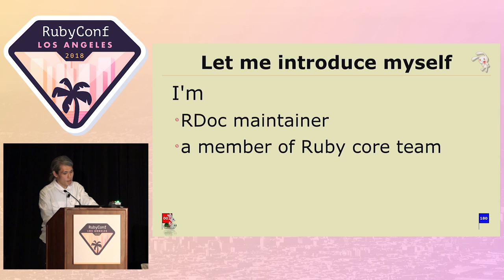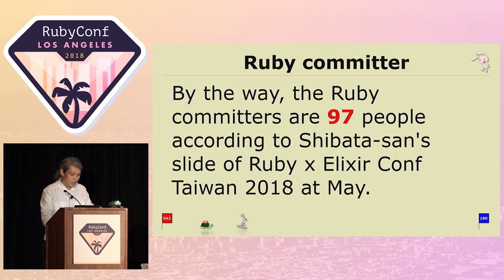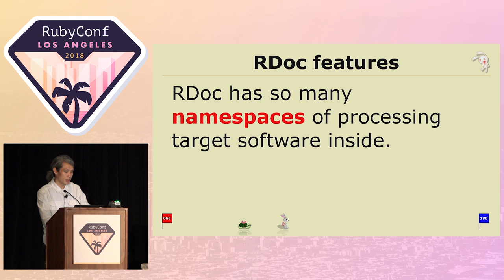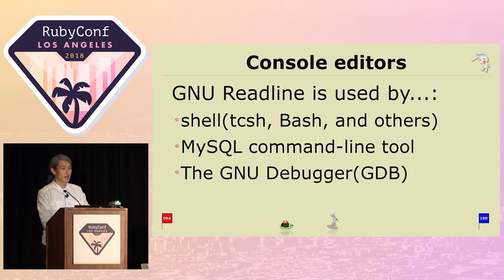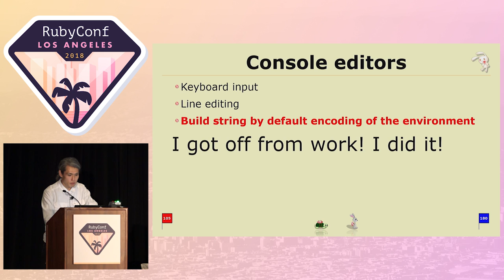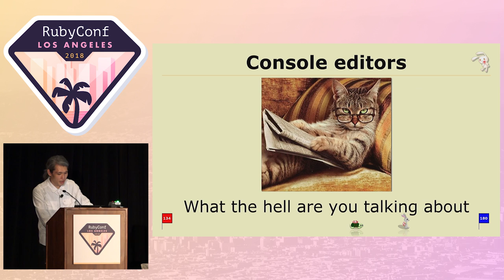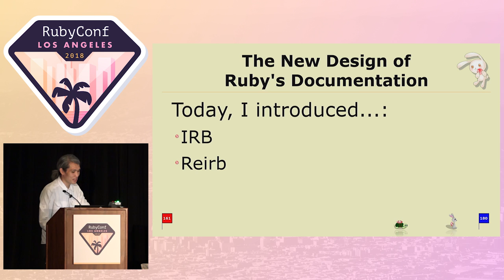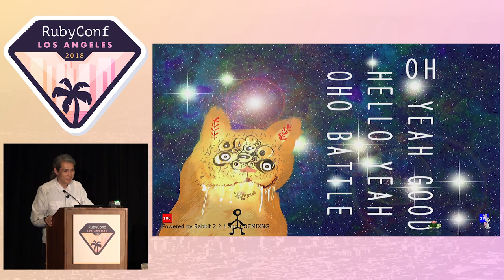RubyConf 2018 - The New Design of Ruby's Documentation by ITOYANAGI Sakura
Unlike many other languages, Ruby doesn't have great design for documentation. Perl has "perldoc" feature and users easily access documents of modules by "perldoc" command. Python has "docstring" feature and users can access it on REPL. Those are each language's design of importance. The features are not just tool, it contains toolchains and eco-systems. Users of these languages benefit from good documentation design, so library authors write good documentation for them.

I'll talk about new Ruby 3's standard documentation design. It pretty improves your development experience.